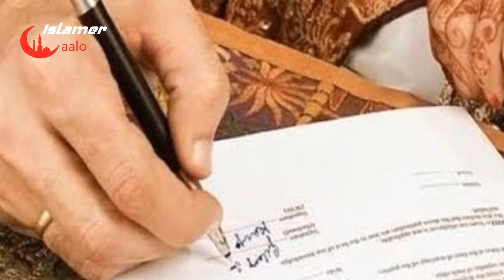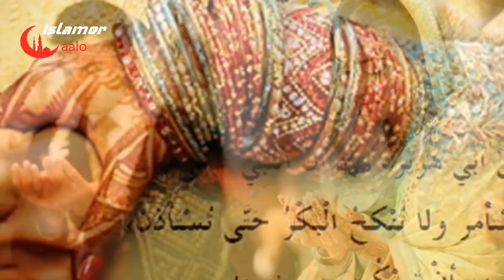সুখী দাম্পত্য জীবনে ইসলামের নির্দেশনা কি?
দাম্পত্য জীবনে ইসলামের নির্দেশনা ।